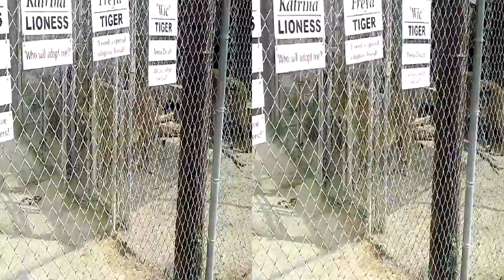Conservators' Center mixed pack feeding time...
This 3d video was taken during a "shadow the keeper" tour